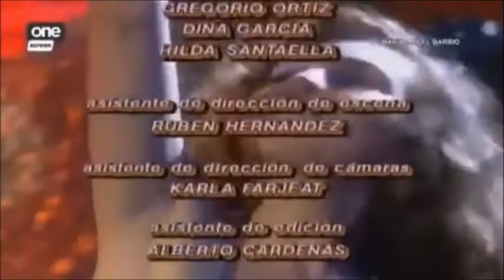Maria descubre la infidelidad de Luis Fernando Cap 29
Franco Salas